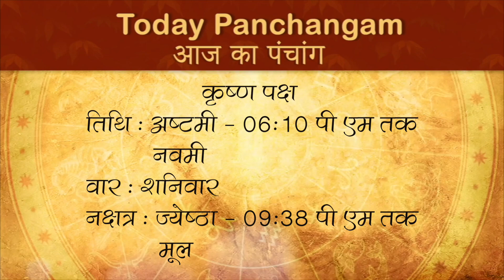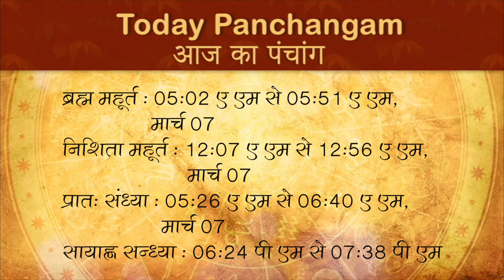6 March 2021 Panchang | Aaj ka Panchang | 6 March 2021 Panchangam